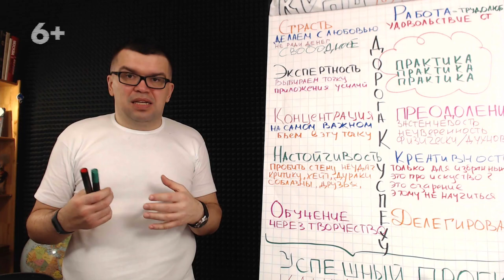Что важнее для продвижения видео на YouTube - теги или описание видео?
Вас волнует вопрос - что важнее для продвижения видео на вашем канале - семантическое ядро видео или же описание под видео? Посмотрите наш видеоролик, где Александр Некрашевич объяснит вам ответ на вопрос - почему один показатель невозможен без другого.

С нами вы всегда сможете узнать больше полезного материала для работы над своим каналом. Присоединяйтесь к лучшим специалистам русскоязычного ютуб и пользуйтесь нашими знаниями, опытом, наработками, лайфхаками и навыками для того, чтобы делать свой канал доходным и прокачивать себя и свой бренд. Мы всегда рады новым друзьям на своем канале!